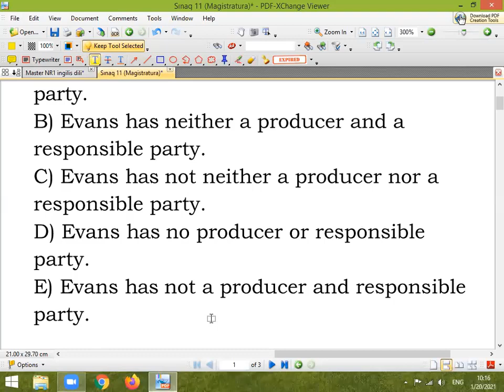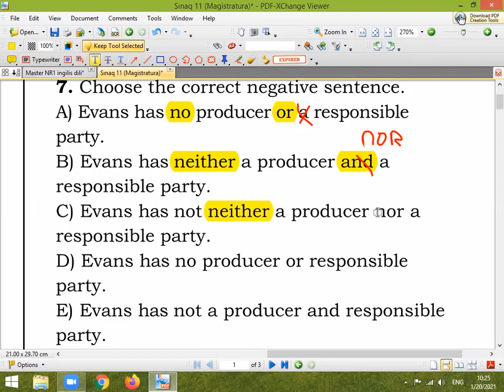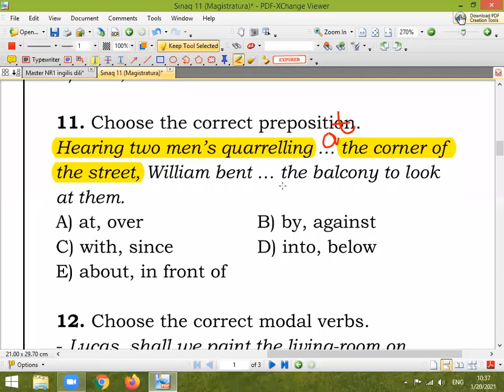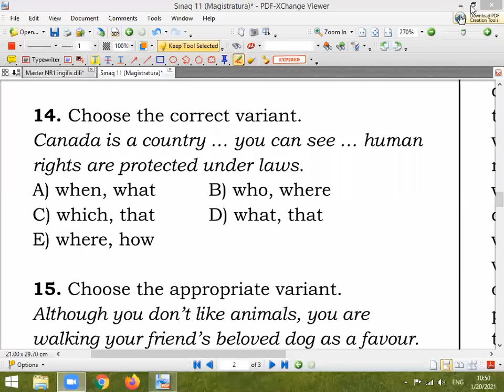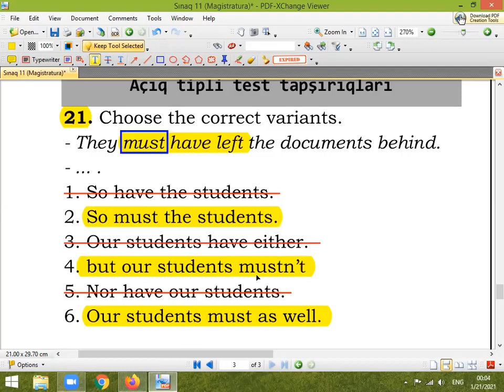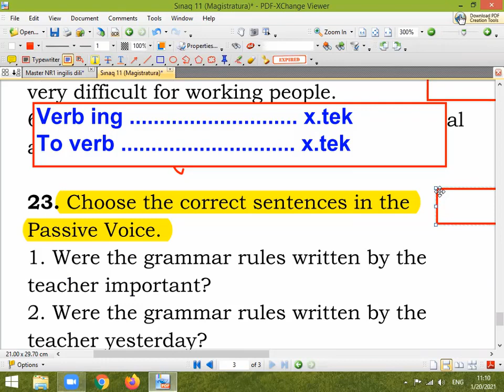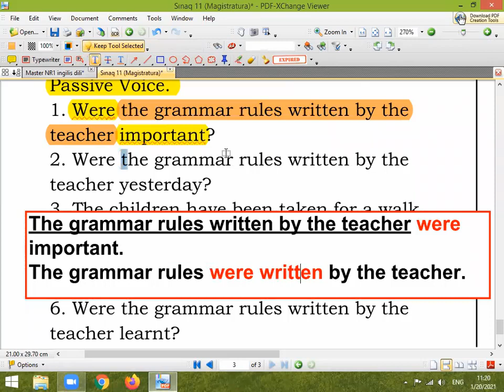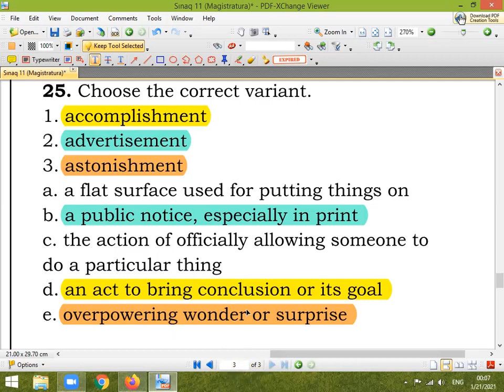Master Exam N11